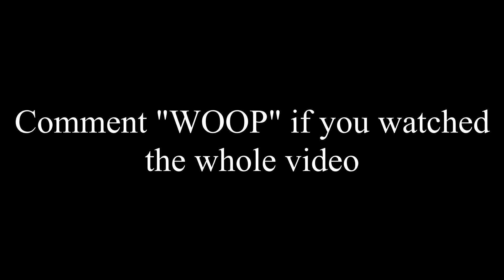1 HOUR of Trying to Find the Whooping Snake (Abominable)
They still haven't found it...
Social Media I Don't Use but You Should Follow Anyway